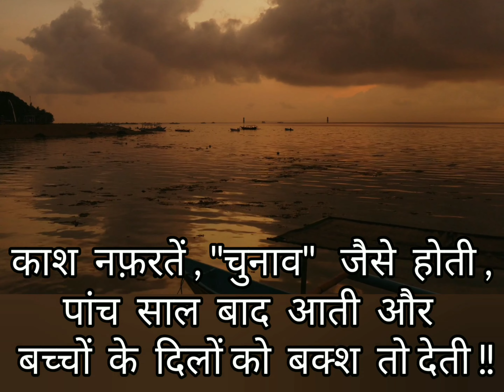काश If only. Jann Gann Ki Baat !! A Poem on/for Citizens' Today.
काश
If Only…
-अश्विन पंचाल

673-17/4

काश  ग़म  "अच्छे  दिनों" जैसे  होते …
हज़ार वादे  करने  पर  भी  कभी  आते  तो  नहीं
काश  दर्द   "विकास"   जैसे  होते
इफ्तिताही  ( inauguration ) करते , मगर  कहीं  मुकम्मल  (complete) नहीं  होते
काश  आँसू , "अमृत  काल"  जैसे  होते
आज  नहीं , कल  नहीं , पच्चीस  साल के  बाद  ही आते
काश  महंगाई , "१५  लाख"  जैसे  होती
जुमला  कहकर  सभी   झुठलाते  , कम   से  कम  सबको लुभाती तो नहीं
काश  नफ़रतें , "चुनाव"   जैसे  होती ,
पांच  साल  बाद  आती  और  बच्चों  के  दिलों को  बक्श  तो देती
-अश्विन पंचाल

Kaash Gham Achchey dino jaise hote…
Hazaar Vaade Karne par bhi Kabhi aatey to nahi
Kaash Dard Vikaas jaise hote
Iftitahi ( inauguration ) karte, magar kahi mukammal nahi hote
Kaash Aansoo, amrit kaal jaise hote
Aaj nahi, kal nahi, pachchis saal ke baad hi aate
Kaash Mehangaai, 15 laakh jaise hoti
Jumla kahekar sabhi jhutlate, kam se kam sabko lubhati  to nahi
Kaash Nafratein, Chunaav jaise hoti,
Paanch saal baad aati aur bachchon ke dilon ko baksh deti